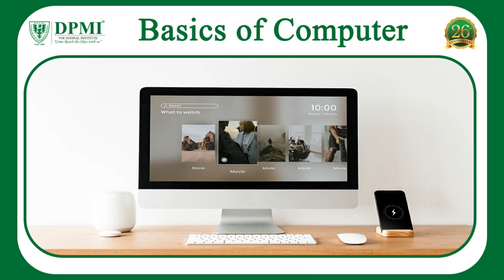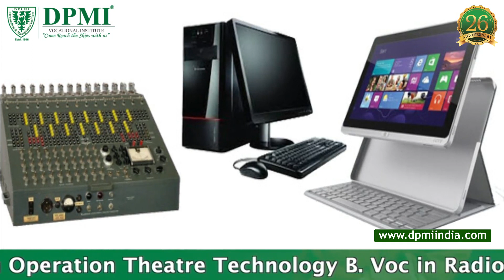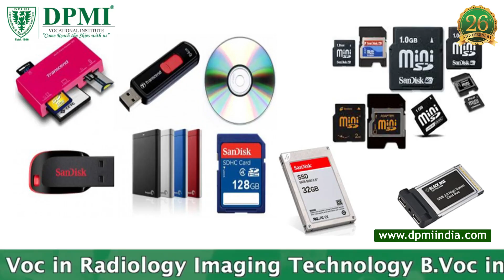Computer Basics: What is a Computer? What are the Different Types of Computer?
Basics of Computer: What is a Computer Explain? What are the types of computers? Different Types of Computer with Their Functions?
ADMISSION  OPEN..!!